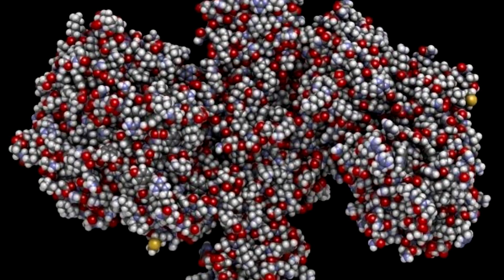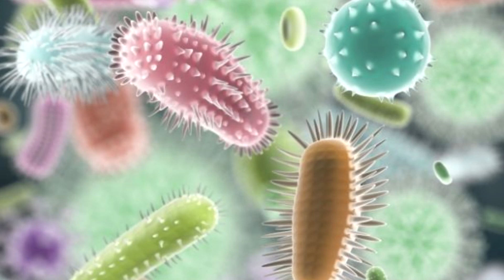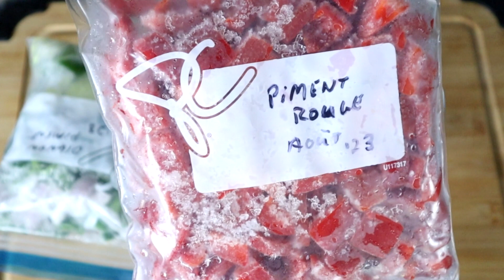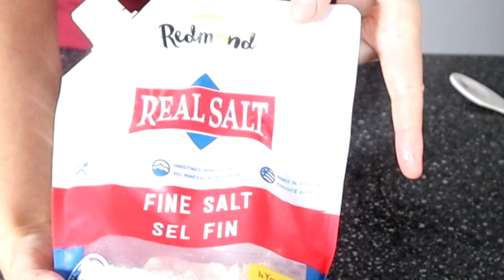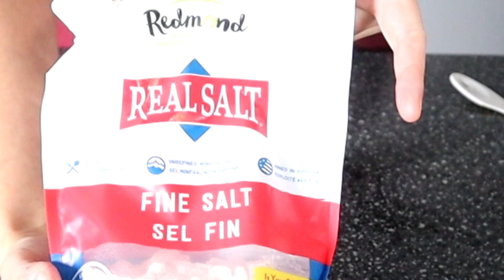PIMENTS POIVRONS DOUX Lacto-fermentés CONSERVATION méthode FACILE et SÉCURITAIRE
Dans cette vidéo, je vous montre comment conserver les piments. Méthode de congélation et méthode de lacto-fermentation. Idéal pour profiter des beaux poivrons frais tout l'hiver. Je vous montre aussi différentes façons de faire un poids pour garder les légumes sous la saumure.

Pichet Santevia
Couvercle en silicone
Épices à marinade

Mes produits préférés